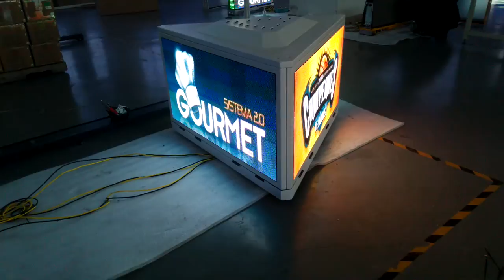Ocolour's LED Taxi ads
1. Pixel Pitch: 5mm;
2. Brightness: 5000nits;
3. Resolution: W 192 x H 64, double-sdied;
4. 3G/USB/WiFi controling;
5. Super light weigh: 19KG/set;